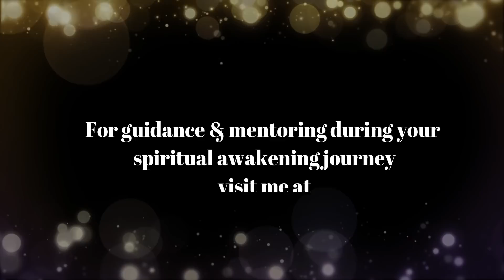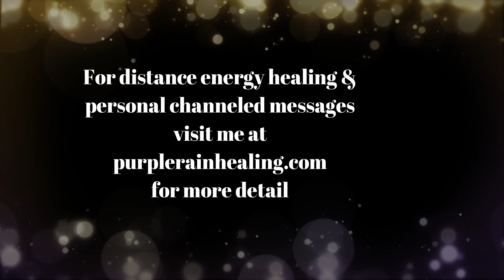Feeling Stuck During Awakening (Spiritual Awakening Tips)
I’m Carolyn, and I share channeled messages and advice for mind, body and soul for those on the path of spiritual awakening, ascension or enlightenment. I'm a spiritual awakening mentor, channel and energy healer, practicing a unique form of distance energy healing. I share my messages, so you can find more comfort and inner knowing along your journey.

Amplify your move forward by sitting in the high vibration of The LightKeepers - a group of angels who came to me while hiking in Sedona, AZ in early 2017 - asking to channel through me, for your benefit, as you awaken. I also include my own experiences during spiritual awakening and my take on the message.